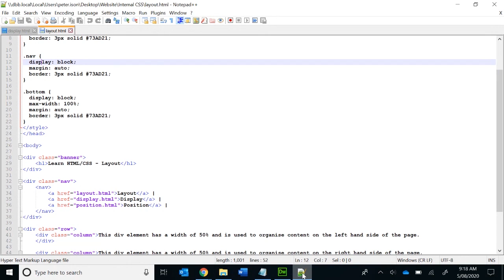Editors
The video demonstrates the different types of web editors you can use with JavaScript.